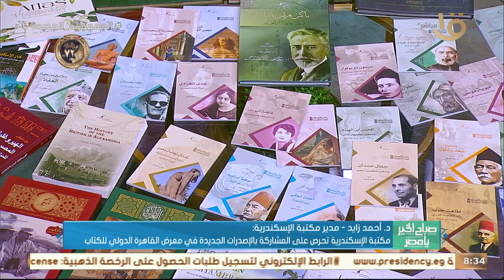د.أحمد زايد: مكتبة الإسكندرية هى الأولى في العالم العربي معظم محتوياتها مرقمنة